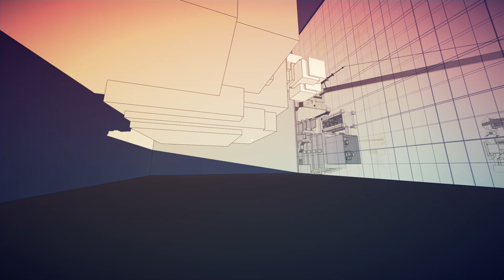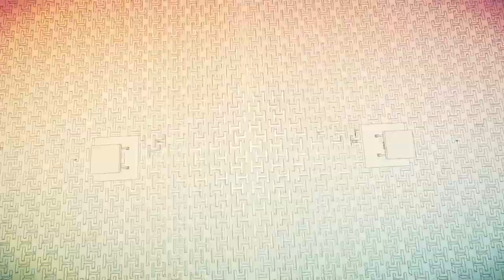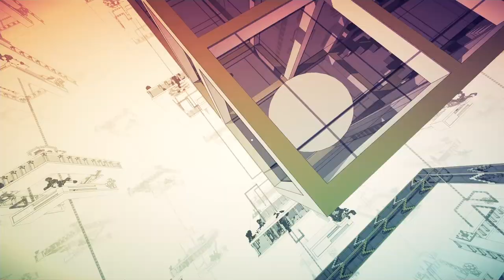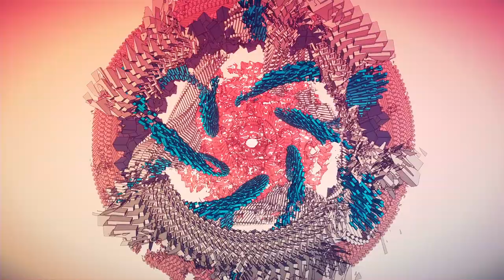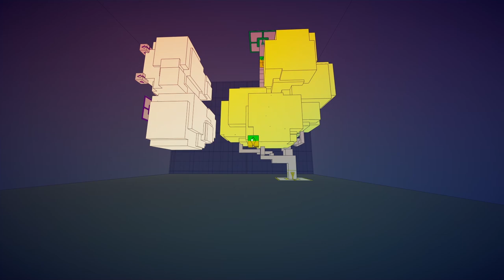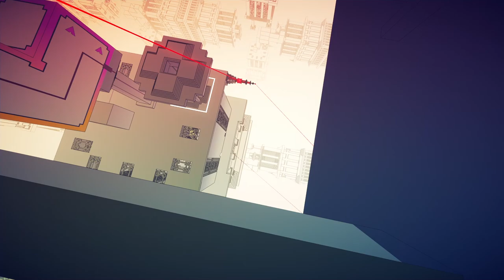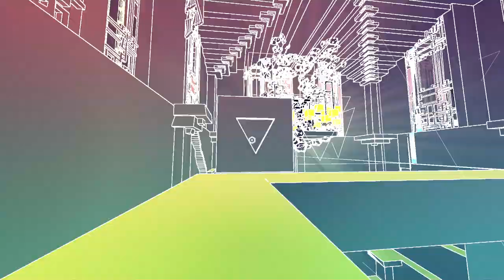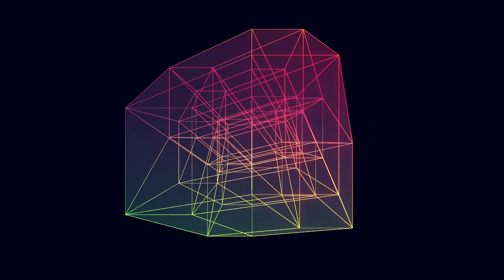Manifold Garden Full Game Walkthrough (All God Cubes)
Manifold Garden is a game that reimagines physics and space.

Rediscover gravity and explore a beautiful Escher-esque world of impossible architecture. Geometry repeats infinitely in every direction, and falling down leads you back to where you started. Manipulate gravity to change your perspective and see the world in new ways. Master the rules of the universe and restore a barren world with vegetation and life.

An expansive and visually striking world filled with mind-bending puzzles.
Manipulate gravity to gain new perspectives and walk on any visible surface.
Explore expansive architectural structures that repeat infinitely.

00:00 - Blue
08:38 - Red
18:21 - Green
23:39 - Yellow
39:40 - Purple
44:53 - Orange
49:58 - Final